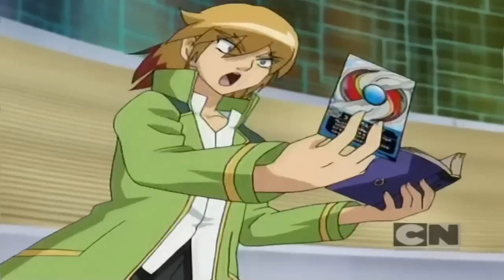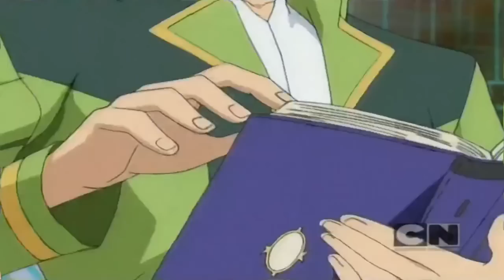Bakugan Invadatorii Gundalieni || Episodul 11 - Pachetul Secret || TRADUS IN ROMANA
Episod intreg. Vizionare placuta!